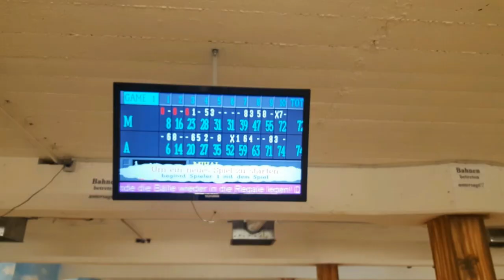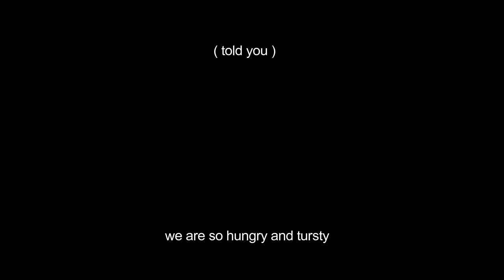Gießen Germany l TRAVEL VLOG